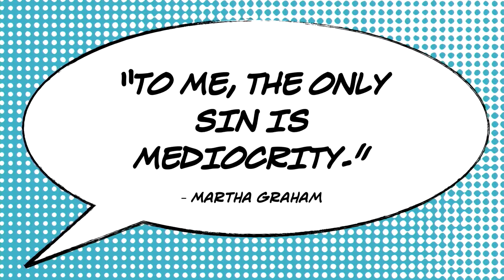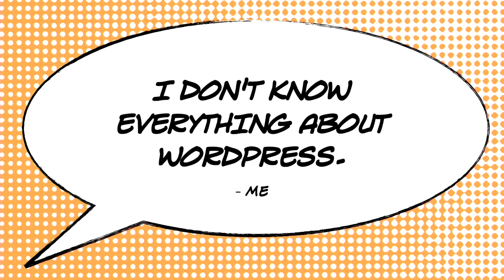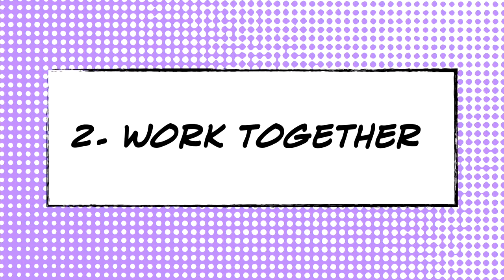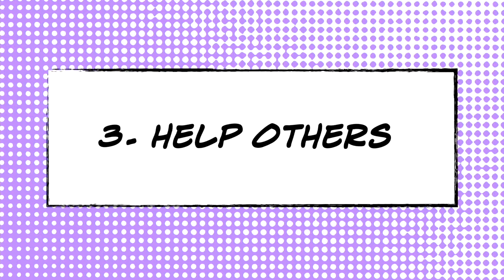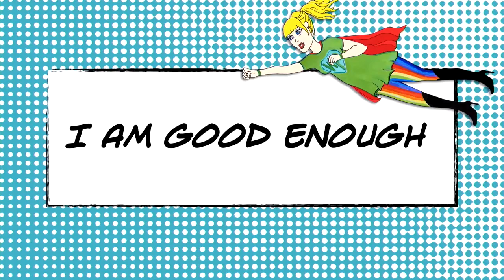Tessa Needham Synnott: How To Embrace Your WordPress Mediocrity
You’ll never know everything about WordPress. But you probably know something that other people don’t, and you know it in your own unique way.

So get over your impostor syndrome, and create something with WordPress by being yourself, giving back, and embracing your mediocrity!